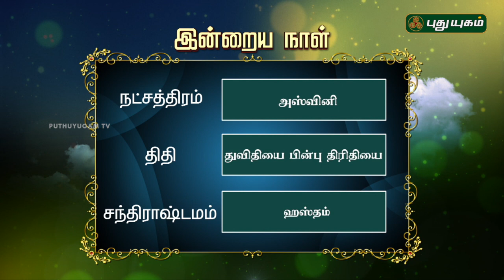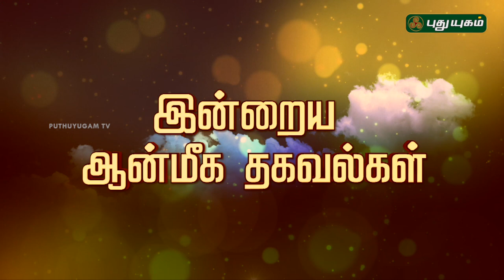இன்றைய தினம் | 27/09/2018 | Puthuyugam TV